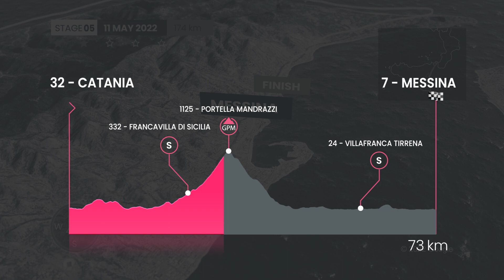Giro d'Italia 2022 | The Route | Stage 5